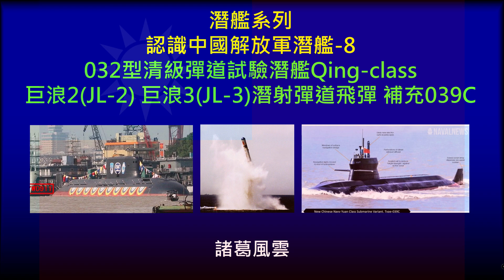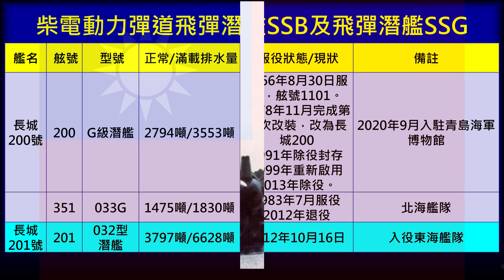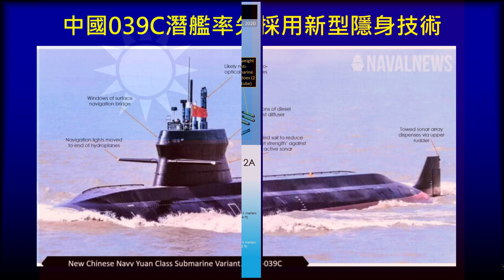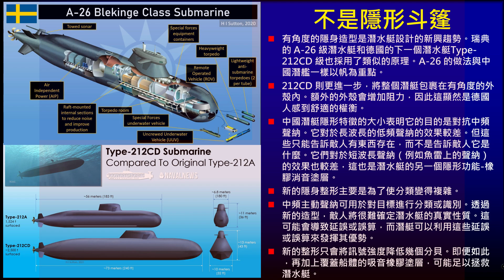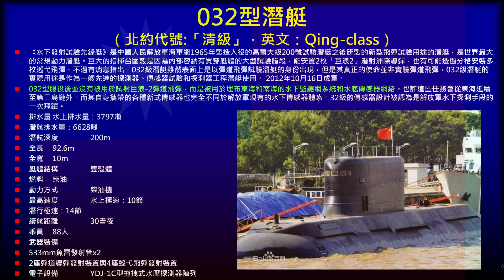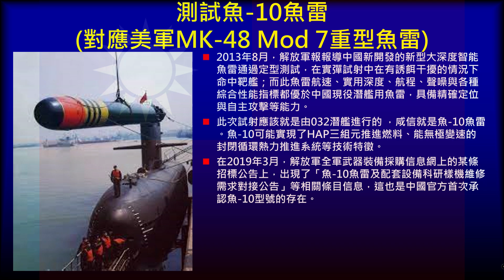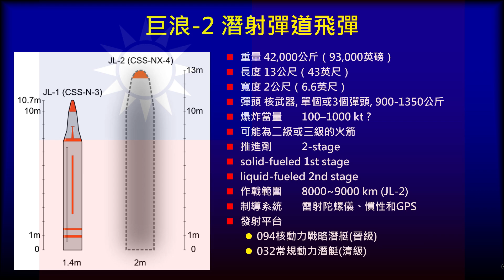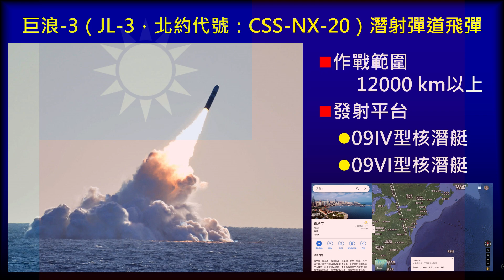[認識敵人]中國解放軍潛艦-8-032型清級彈道試驗潛艦(Qing-class)-巨浪2(JL-2)-巨浪3(JL-3)潛射彈道飛彈-補充039C